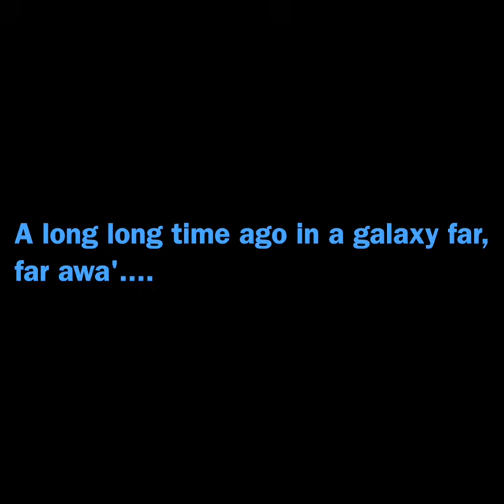Star wars - Darth Vader from fife 2017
If Darth Vader was fae Fife